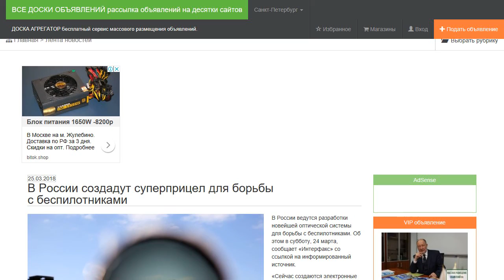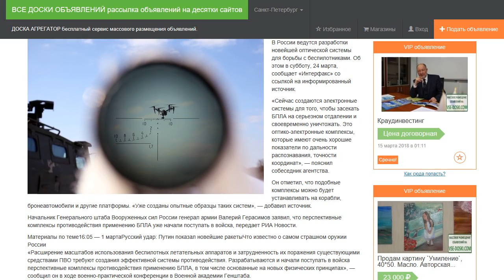В России создадут суперприцел для борьбы с беспилотниками.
В России ведутся разработки новейшей оптической системы для борьбы с беспилотниками. Об этом в субботу, 24 марта, сообщает «Интерфакс» со ссылкой на информированный источник.

«Сейчас создаются электронные системы для того, чтобы засекать БПЛА на серьезном отдалении и своевременно уничтожать. Это оптико-электронные комплексы, которые имеют очень хорошие показатели по дальности распознавания, точности координат», — пояснил собеседник агентства.

Он отметил, что подобные комплексы можно будет устанавливать на корабли, бронеавтомобили и другие платформы. «Уже созданы опытные образцы таких систем», — добавил источник.

Начальник Генерального штаба Вооруженных сил России генерал армии Валерий Герасимов заявил, что перспективные комплексы противодействия применению БПЛА уже начали поступать в войска, передает РИА Новости.

«Расширение масштабов использования беспилотных летательных аппаратов и затрудненность их поражения существующими средствами ПВО требуют создания эффективной системы противодействия. Разрабатываются и начали поступать в войска перспективные комплексы противодействия применению БПЛА, в том числе основанные на новых физических принципах», — сообщил он в ходе военно-практической конференции в Военной академии Генштаба.

23 марта в сети появился ролик, посвященный новейшему российскому оружию, которое президент страны Владимир Путин представил в ходе послания Федеральному собранию в начале марта. В короткой анимации, в частности, рассказывается о возможностях «Кинжала», «Сармата» и «Авангарда», а также о подводном беспилотнике «Посейдон», боевом лазерном комплексе «Пересвет» и крылатой ракете с ядерной энергоустановкой «Буревестник».